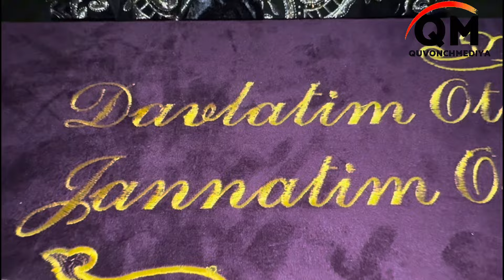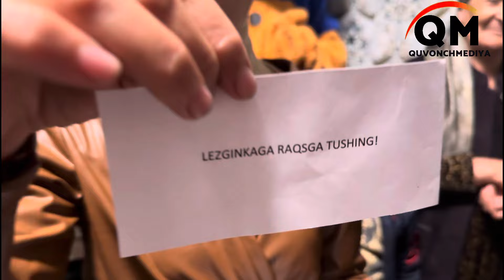G’ULOM DOYIMIZ TAVALLUD AYYOMI🎉🎂🥳(10.03.2024)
QuvonchMediya tabrik loyihasi ✅
Manzil:🌍
Ellikqa’la tumani Qilchinoq📌

G’ulom doyimizni 56 yoshi bilan Shaxzod Adolat Laylo Xaljon bo’lalarim nomidan tabrikladik 🎉🥳🎂

Biz bilan aloqa 📲👇
+998_97_561_78_71 +998_97_509_78_71